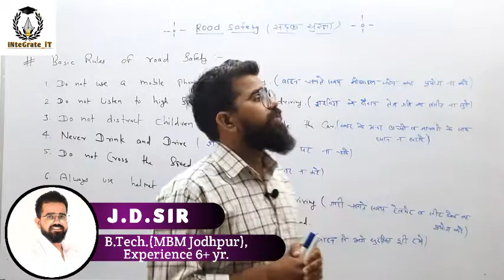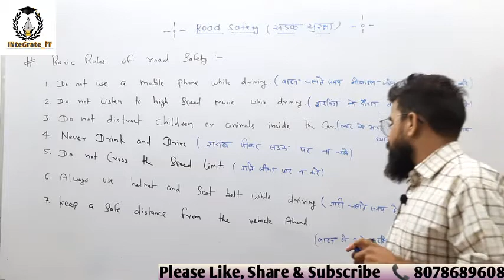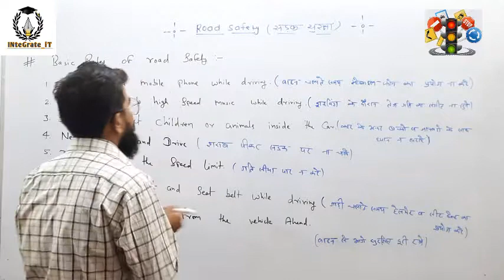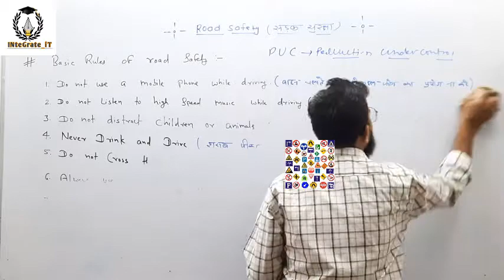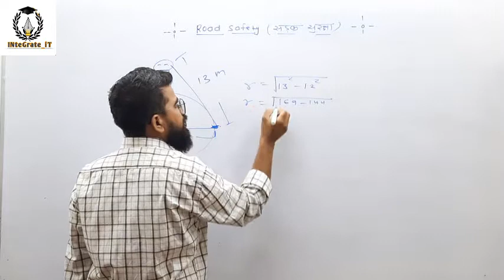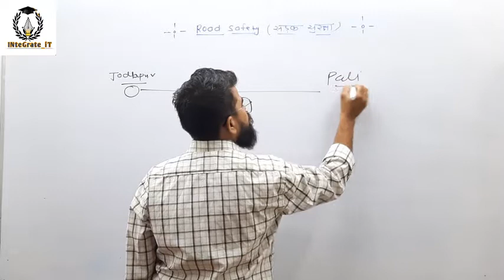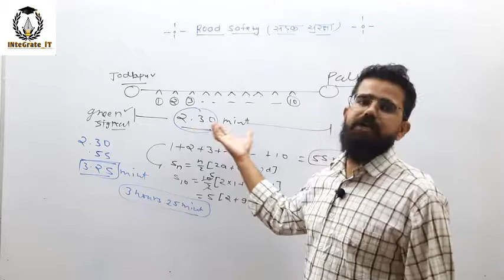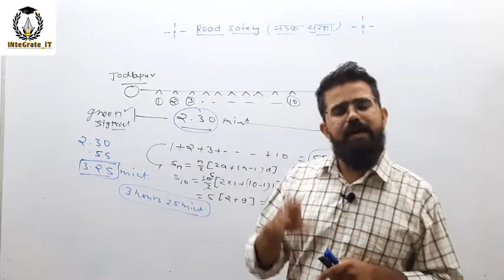MATHEMATICS CLASS X: ROAD SAFETY सड़क सुरक्षा BY J.D SIR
This video will helps to understand the MATHEMATICS FOR CLASS X which is used in  BOARD EXAMS and also helpful in scoring good marks in all competitive exams.

ROAD SAFETY
सड़क सुरक्षा
निर्देशांक ज्यामिति